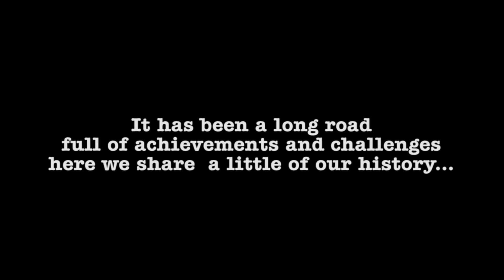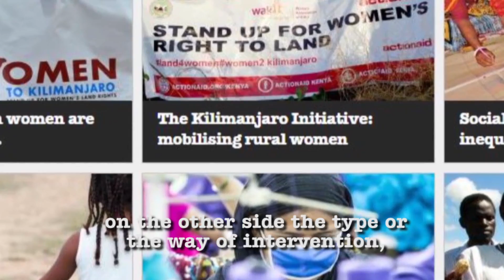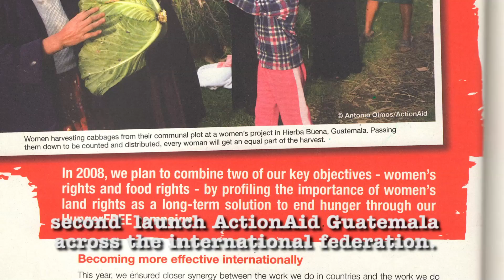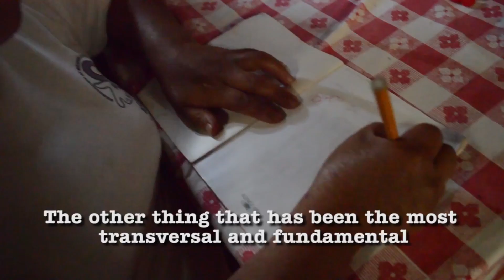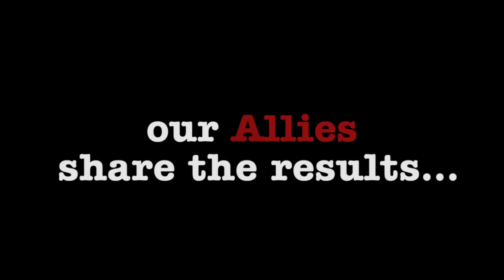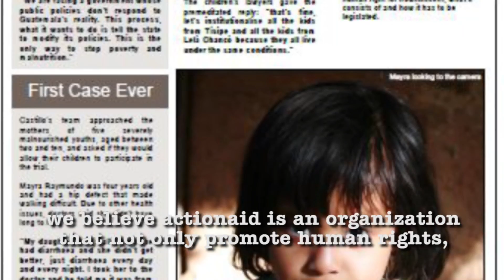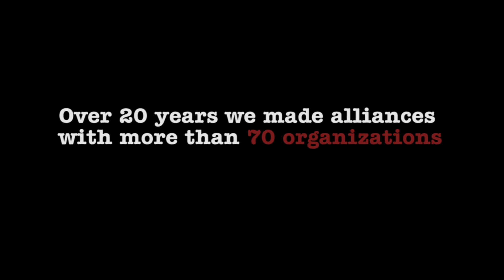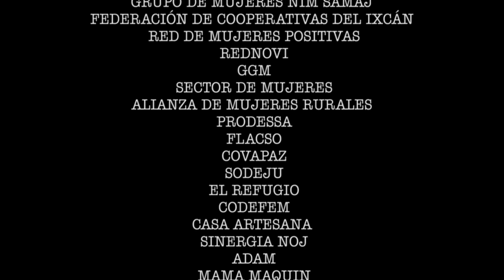XX years AAG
Since 1996 ActionAid arrived to Guatemala and started a cooperation work with impoverished and excluded people, to improve their living conditions and demand the respect and fulfilment of their human rights.

20 years have gone through since that moment and although facing many challenges, ActionAid has managed to continue working together with the people, building up a better, fair and equal world.

Here, through the voice of protagonists: associated partners, Country Directors, Board Presidents and communities who have engaged in the projects, we bring you part of our history, hoping you will like to become part of this commitment to work for dignity and justice for all.

En 1996 ActionAid llegó a Guatemala con la misión de trabajar cooperando con las personas más empobrecidas y excluidas, para mejorar sus condiciones de vida y demandar juntos el respeto a sus Derechos Humanos.

Hoy son más de 20 años desde ese momento y aunque hemos enfrentado varios desafíos, ActionAid continúa trabajando juntos y juntas, construyendo un mundo más justo y equitativo.

Aquí junto a la voz de los protagonistas: representantes de organizaciones socias, directivos y miembros de las comunidades que participan en los proyectos, les contamos parte de la historia, esperando quieran sumarse a este compromiso de continuar trabajando por un mundo donde haya justicia y dignidad para todos.